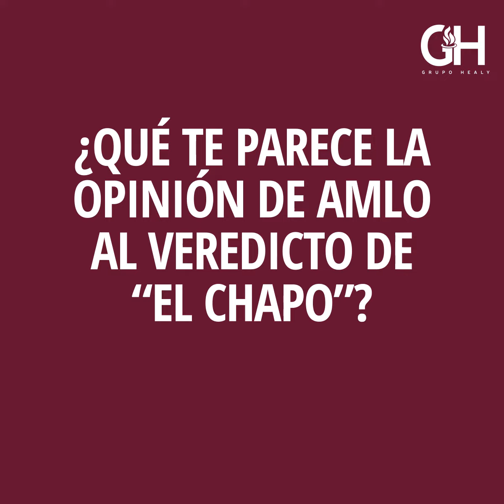AMLO: Conferencia matutina miércoles 13 de febrero